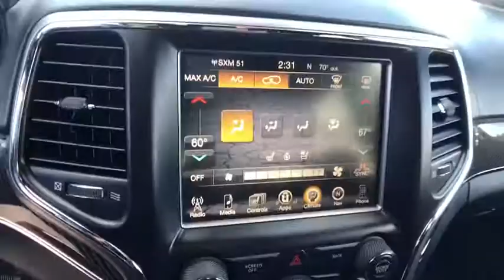2017 JEEP GRAND CHEROKEE Reno, Carson City, Northern Nevada, Sacramento, Elko, NV HC658406C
2017 JEEP GRAND CHEROKEE
2017 JEEP GRAND CHEROKEE SRT 4X4 - Stock#: HC658406C - VIN#: 1C4RJFDJ0HC658406

CARFAX 1-Owner, LOW MILES - 6,497! Nav System, Heated Leather Seats, Moonroof, Power Liftgate, Hitch, Heated Rear Seat, 4x4, WHEELS: 20 X 10.0 LIGHT-WEIGHT FORG... HIGH PERFORMANCE BRAKES, SRT HIGH PERFORMANCE AUDIO SEE MORE!br /br /KEY FEATURES INCLUDEbr /Leather Seats, Navigation, 4x4, Power Liftgate, Heated Driver Seat, Heated Rear Seat, Cooled Driver Seat, Back-Up Camera, Satellite Radio, iPod/MP3 Input, Onboard Communications System, Remote Engine Start, Dual Zone A/C, Heated Seats, Heated Leather Seats Rear Spoiler, MP3 Player, Remote Trunk Release, Privacy Glass, Keyless Entry. br /br /OPTION PACKAGESbr /DUAL-PANE PANORAMIC SUNROOF Premium Headliner Module, SRT HIGH PERFORMANCE AUDIO 19 Speakers High Performance Audio, 825 Watt Amplifier, WHEELS: 20 X 10.0 LIGHT-WEIGHT FORGED, HIGH PERFORMANCE BRAKES, TRAILER TOW GROUP IV 7 & 4 Pin Wiring Harness, Delete Rear Tow Hook, Class IV Receiver Hitch, Heavy Duty Engine Cooling, Compact Spare Tire Light weight forged aluminum spare, 20 x 6.0 Aluminum Spare Wheel, SINGLE DISC REMOTE CD PLAYER, TRANSMISSION: 8-SPEED AUTOMATIC (8HP70) (DFK) (STD), ENGINE: 6.4L V8 SRT HEMI MDS (STD). br /br /EXPERTS ARE SAYINGbr /The Grand Cherokee has excellent sound deadening, plus supportive seats and plenty of room to stretch out. -Edmunds.com. br /br /BUY WITH CONFIDENCEbr /CARFAX 1-Owner br /br /OUR OFFERINGSbr /At Lithia Chrysler Jeep of Reno our first and foremost goal is to make your car-buying and ownership experience better than any other you've had near Carson City, Auburn CA, Sparks and beyond. And prepare to have your expectations exceeded. br /br /Price does not include $449 Dealer Doc fee, taxes, and license fees. Price contains all applicable dealer incentives and non-limited factory rebates. You may qualify for additional rebates; see dealer for details.br / Some of our Pre-Owned vehicles may be subject to unrepaired safety recalls. Check for a vehicle's unrepaired recalls by VIN at